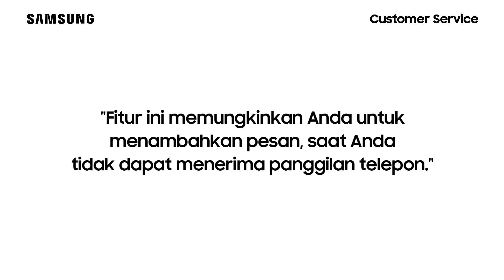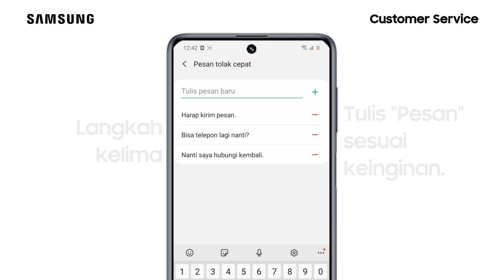Galaxy M31 - Cara Menambahkan Pesan Tolak Cepat